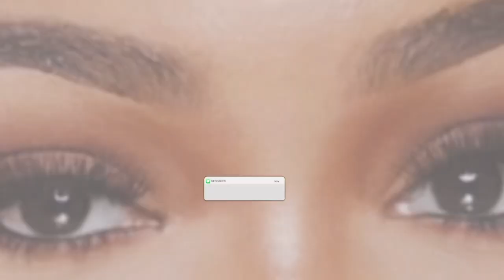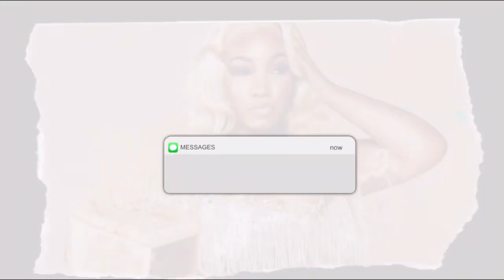GRWM FOR ME AND ARIYAH’S BIRTHDAY PHOTOSHOOT 🎂🎈SHE TURNS ONE!🥺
Hello Everyone! Life literally has been life-ing ! But enjoy this short video of a grwm! I literally forgot to record my whole photoshoot I was in the zone. Furthermore I hope you all enjoyed it here’s the link to the wig in the video love you all dearly ❤️

Wig link 💋